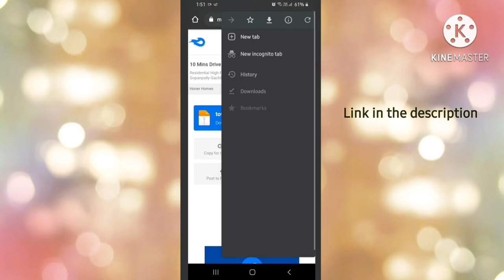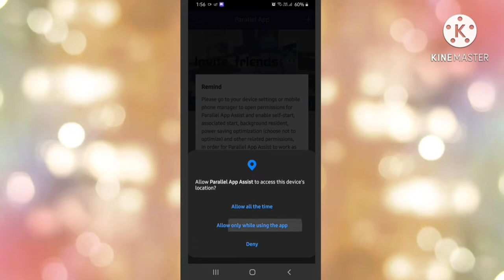How to download township 2021 latest V7.9.6 mod apk Unlimited money free. No Ban?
Hello Guyz

In thsi video I am telling about how to download Township latest V8.0.0 mod apk Unlimited cash

Any query about video just ask on Instagram or comment down .